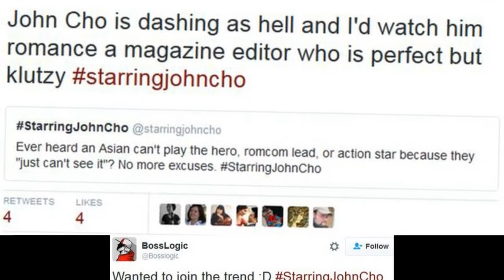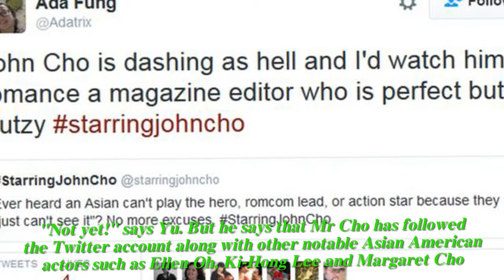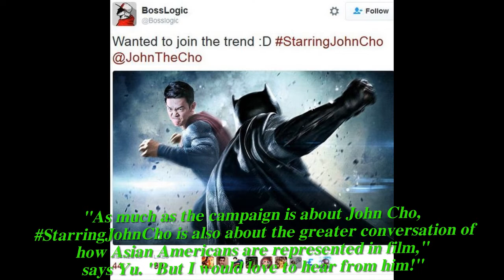StarringJohnCho highlights Hollywood's 'whitewashing'